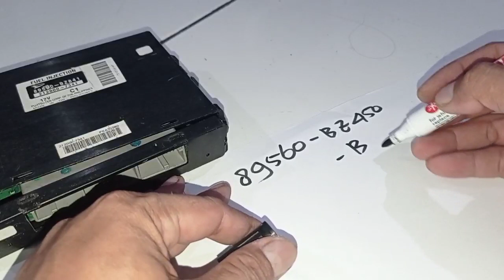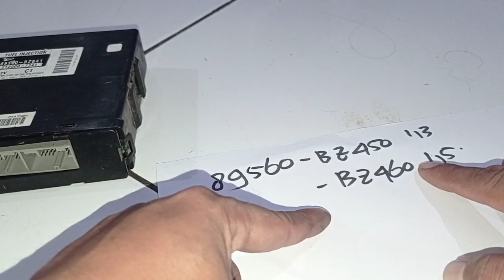ECU Granmax / Kode ecu granmax ecu avanza dan penanganan saat banjirr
review ecu granmax